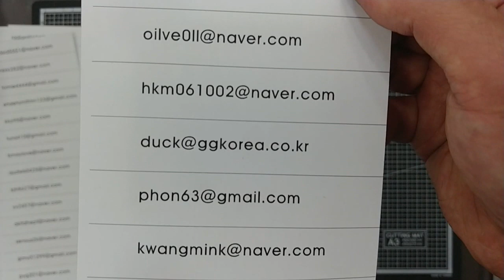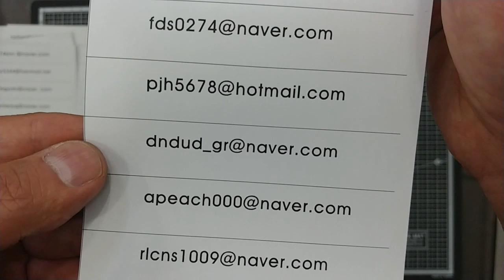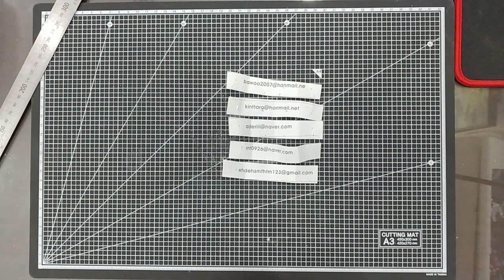207. 7000명 구독자 돌파 5명 추첨 이벤트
5분 추첨하는 영상입니다. 총 120분이 응모하셨습니다. 12시 넘어서 댓글다신 분들에게는 죄송하지만 응모가 안됐습니다. 그리고 댓글이 없어지셨다는 분들이 계시는거 같은데 임의로 절대 지우진 않았습니다. 혹시나 해서 스팸댓글까지도 확인했습니다. 참가하신 분들에게 감사드립니다. 추첨되신 5분에게는 메일드리겠습니다. 감사합니다.